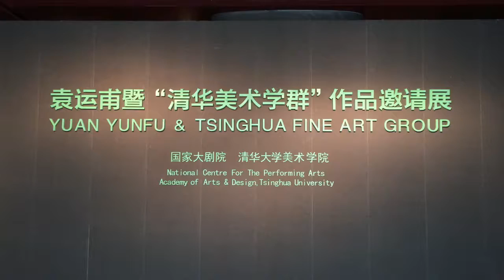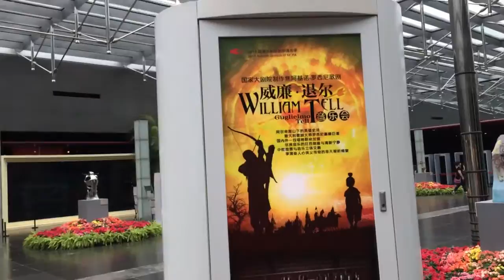National Center for Performing Arts - Beijing - China (4 last)